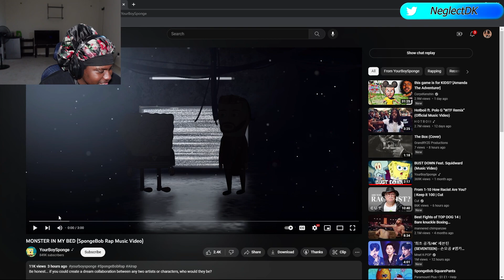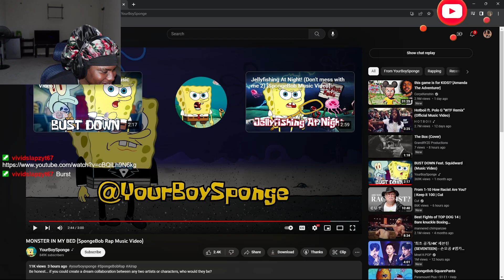Neglected Reacts To MONSTER IN MY BED SpongeBob Rap Music Video